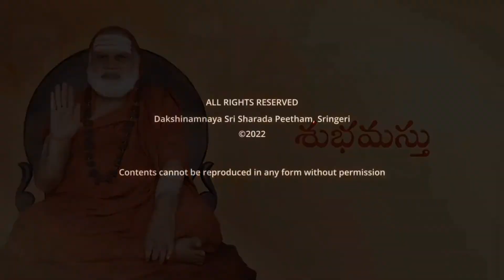Bharatitirtha swamy speech about our dharma🙏🏻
Shankaracharya speech